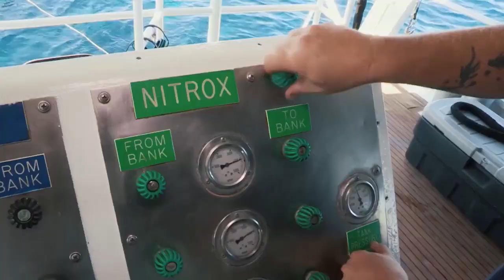The Cayman Islands - A Scuba Diver's Paradise HD